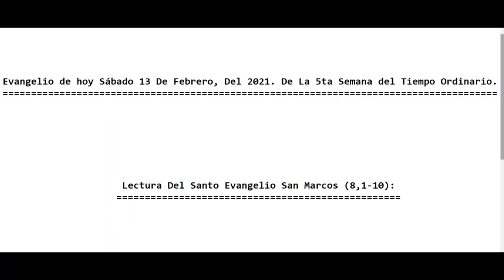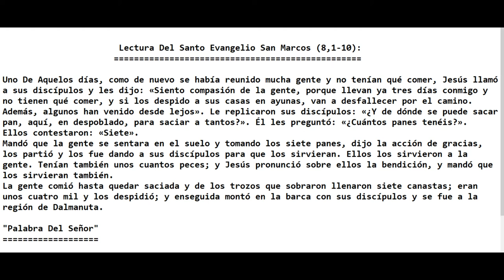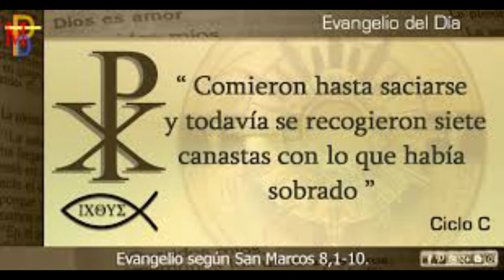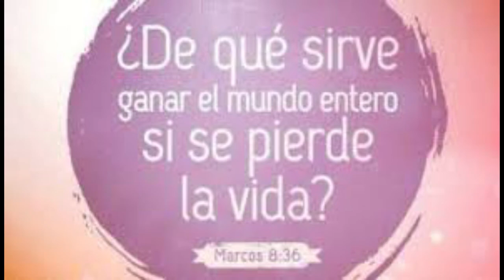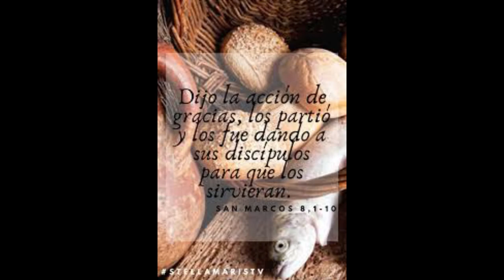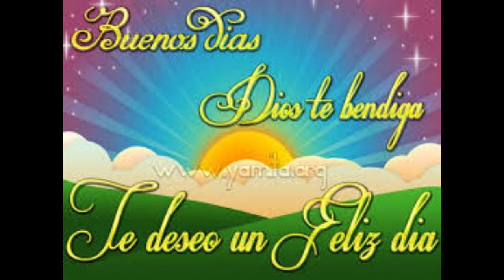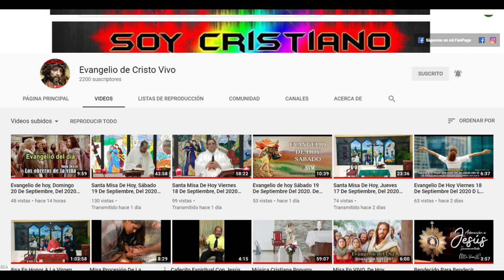Evangelio de hoy Sábado 13 De Febrero, Del 2021. De La 5ta Semana del Tiempo Ordinario. (P. Alberto)